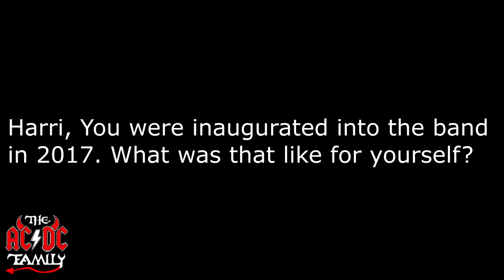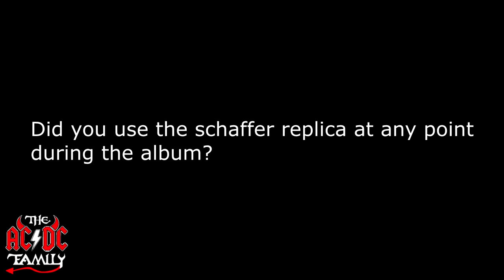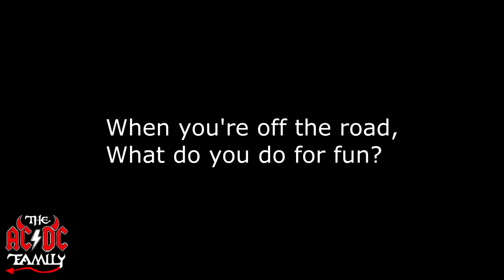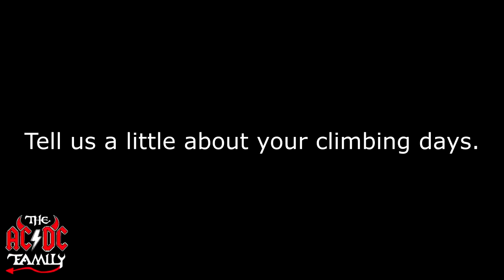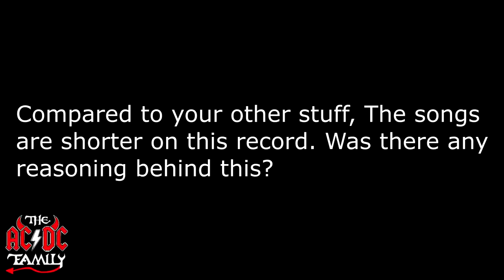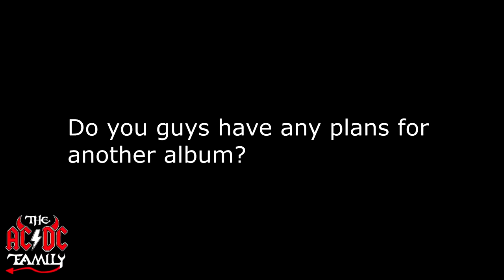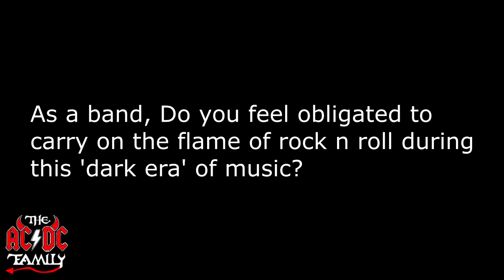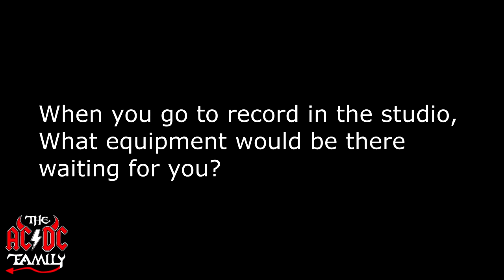EXCLUSIVE: The AC/DC Family Interview Harri and Joel From Airbourne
Check out the new album here!

Amazon Music